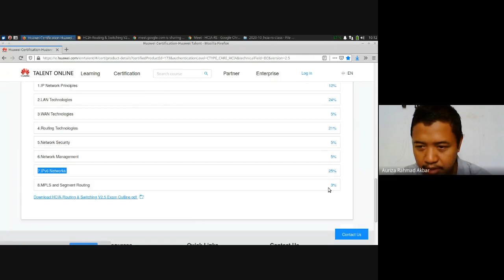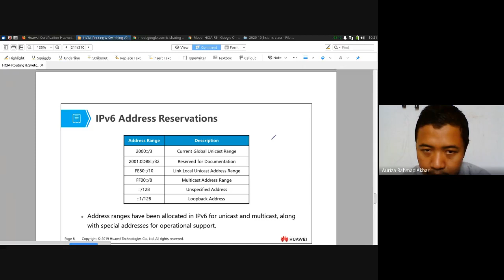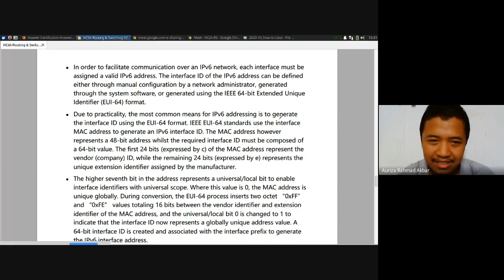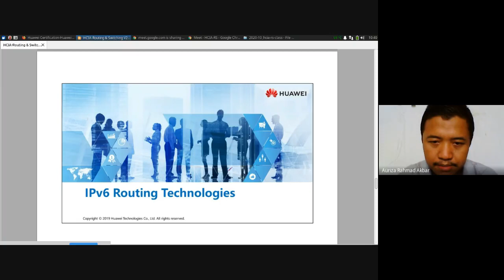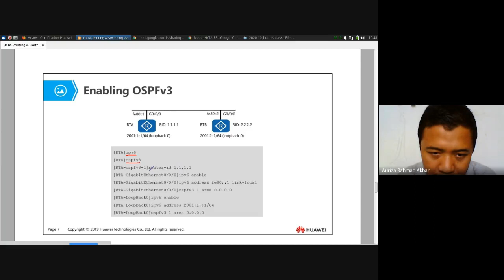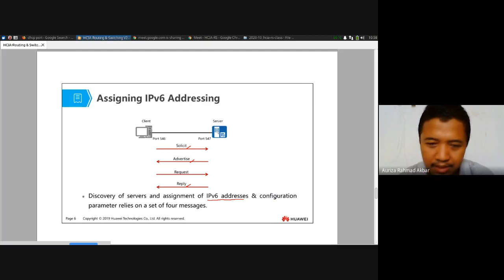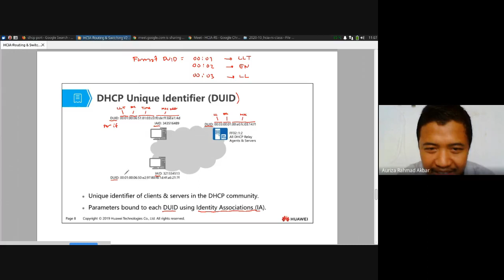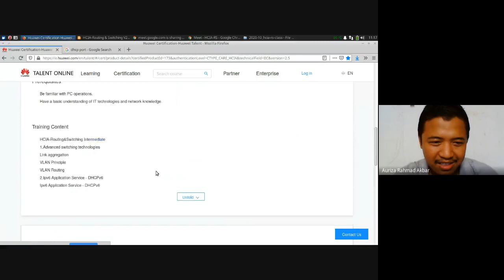HCIA-RS #8: IPv6, OSPFv3, DHCPv6